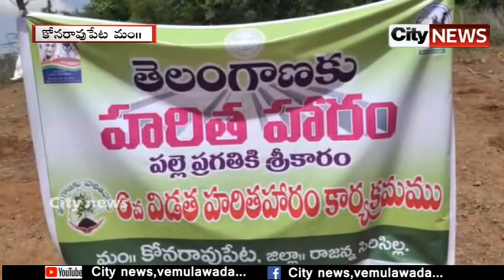హరితహారంలో జడ్పి చైర్మన్, జిల్లా కలెక్టర్ | City news,vemulawada